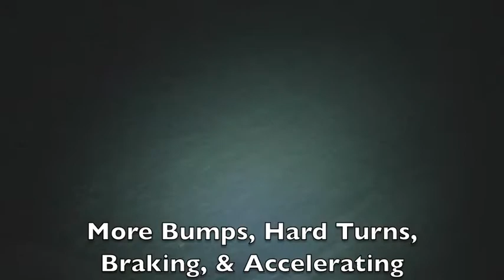Slow Down - Speed Bumps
To introduce the Gateway Student Ministries month of March series, "Slow Down". Derek and I went out and hit a few "Bumps" in the road.

This video is intended for one purpose: To try and injure Sean.